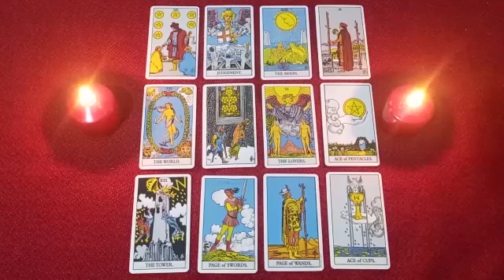SAGITTARIUS🍁HOW DID HE FEEL WHEN YOU WERE NO LONGER BY HIM'S SIDE? DOES HE STILL FEEL THE SAME?